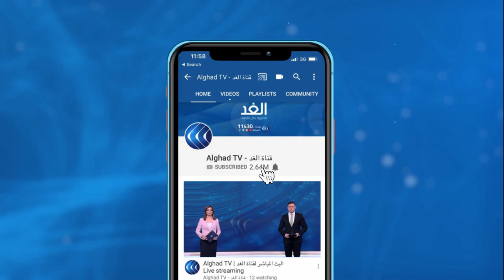مساعدات الإمارات إلى فلسطين نهج إنساني.. تعرف على تفاصيل القافلة الطبية الثالثة لمواجهة كورونا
أرسلت دولة الإمارات طائرة المساعدات الطبية الثالثة لدعم قطاع غزة في مكافحة فيروس كورونا.

وقالت الخارجية الإماراتية في بيان لها إن الطائرة كانت تقل أكثر من أربعة عشر طنا من الإمدادات الطبية وأجهزة فحص.
على مدار السنوات الماضية، قدمت دولة الامارات العربية المتحدة دعما اغاثيا وانسانيا واقتصاديا لقطاع غزة المحاصر.. المزيد من التفاصيل يتحدث مراسلا الغد من معبر رفح  محمد أبو ناموس ومن دبي عبد الله الزعبي، عبر النشرة الإخبارية.